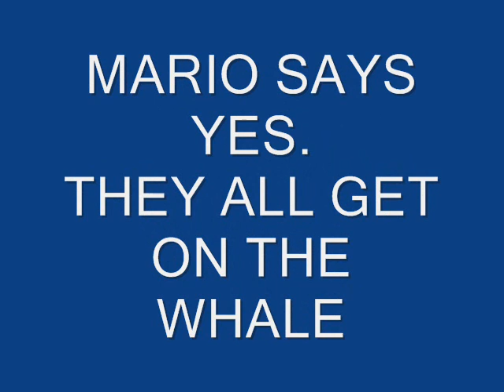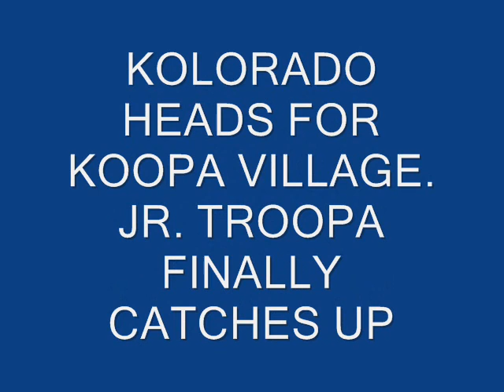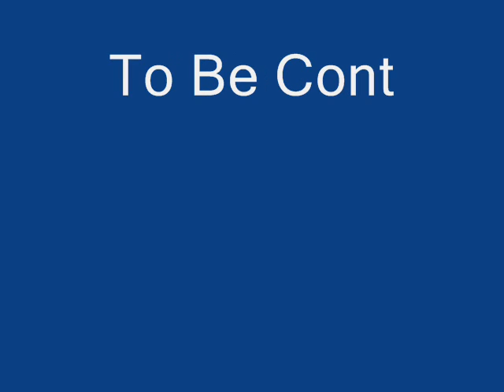Dubbed Paper Mario Intermission 5 Part 2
Part 2 of Intermission 5. Don't own Paper Mario, it's Charecters, the diolouge or the music